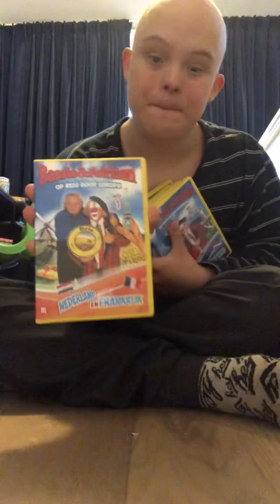Vandaag gaat over bassie en Adriaan en Ernst en Bobbie en de rest verzamelen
Wat jullie leukste bassie en Adriaan of Ernst en Bobbie en de rest